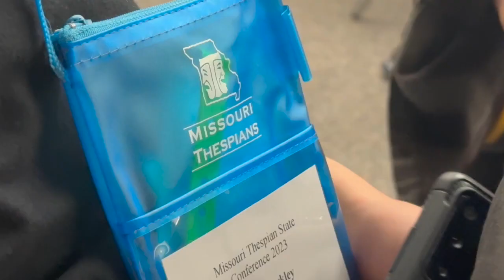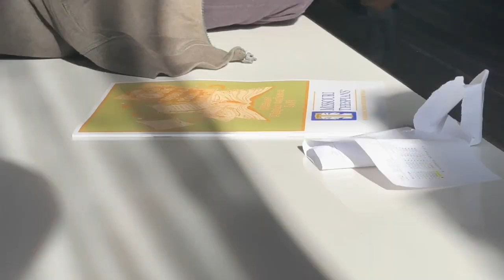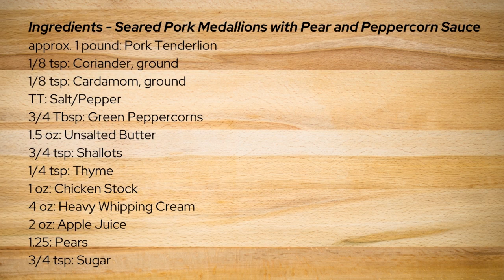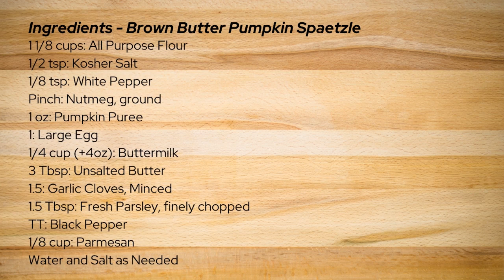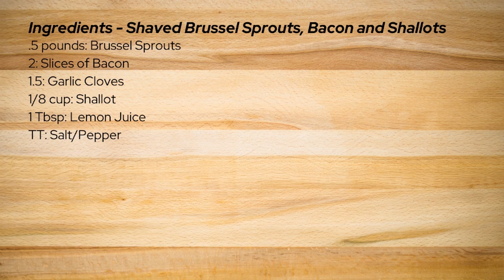Jan. 19, 2023 Episode